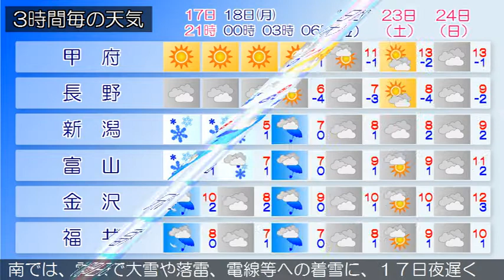2017/12/17 甲信北陸地方の天気予報 夕